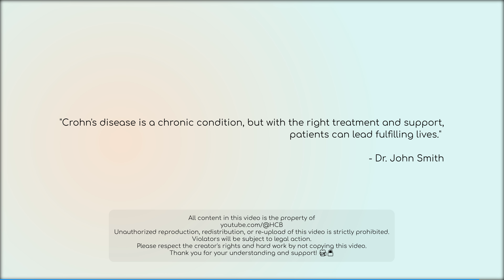ক্রোন্স ডিজিজ এবং আলসারেটিভ কোলাইটিস কি? 🤔 Crohn's disease ebong Ulcerative colitis ki? 🤔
✅ Speaker/Doctor's Name:
Dr. Ismat Jahan Lima
MBBS, FCPS (Gold Medalist) Surgery
MS (Colorectal Surgery), FACS (USA)
General and Colorectal Surgery Specialist
Associate Professor, Colorectal Surgery
Shaheed Suhrawardy Medical College Hospital

ডা: ইসমাত জাহান লিমা
সহযোগী অধ্যাপক, কলোরেকটাল সার্জারী
এমবিবিএস, এফসিপিএস (সার্জারী ; গোল্ড মেডেলিস্ট), এমএস (কলোরেকটাল সার্জারী)
ফেলো, আমেরিকান কলেজ অব সার্জনস (এফএসিএস) ইইউএসএ
মেম্বার অব রয়েল কলেজ অব সার্জনস,(এমারসিএস) ইংল্যান্ড

চেম্বার- ০১
ইসলামী ব্যাংক হাসপাতাল মিরপুর, ঢাকা
রোগী দেখেন: বিকেল ৪.০০ থেকে সন্ধ্যা ৭.০০টা (শনি, সোম, বুধবার)
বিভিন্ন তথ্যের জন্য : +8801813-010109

চেম্বার- ০২
কলোরেকটাল ও পেলভিক ফ্লোর সেন্টার
ঢাকা সেন্ট্রাল ইন্টারন্যাশনাল মেডিকেল কলেজ এন্ড হসপিটাল
রোগী দেখেন: বিকেল ৪.০০ থেকে সন্ধ্যা ৭.০০টা (রবি, মঙ্গল, বৃহস্পতিবার)
৩৮/১ রিং রোড, শ্যামলী, ঢাকা-১২০৭
সিরিয়ালের জন্য নাম্বার: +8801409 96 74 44
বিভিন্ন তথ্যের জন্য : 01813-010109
(শুক্রবার ও সরকারি ছুটির দিন বন্ধ)

✔️ ক্রোন্স ডিজিজ এবং আলসারেটিভ কোলাইটিস কি? 🤔
✔️ ক্রোন্স ডিজিজ ও আলসারেটিভ কোলাইটিসের লক্ষণ 💡
✔️ ক্রোন্স ডিজিজ ও আলসারেটিভ কোলাইটিসের চিকিৎসা 💉
✔️ ক্রোন্স ডিজিজের কারণ এবং প্রতিকার 🌟
✔️ আলসারেটিভ কোলাইটিসের ঝুঁকি এবং সুরক্ষা 🛡️
✔️ ক্রোন্স ডিজিজ ও আলসারেটিভ কোলাইটিসের খাদ্যতালিকা 🍲
✔️ ক্রোন্স ডিজিজ ও আলসারেটিভ কোলাইটিস: পার্থক্য ও মিল 🎭
✔️ ক্রোন্স ডিজিজ এবং আলসারেটিভ কোলাইটিস নিয়ে সাধারণ জিজ্ঞাসা ❓
✔️ ক্রোন্স ডিজিজ এবং আলসারেটিভ কোলাইটিস রোগীদের জীবনধারা 🏃‍♂️
✔️ ক্রোন্স ডিজিজ ও আলসারেটিভ কোলাইটিসের আধুনিক গবেষণা 🔬

✔️ Crohn's disease ebong Ulcerative colitis ki? 🤔
✔️ Crohn's disease o Ulcerative colitis er lokkhon 💡
✔️ Crohn's disease o Ulcerative colitis er chikitsa 💉
✔️ Crohn's disease er karon ebong protikar 🌟
✔️ Ulcerative colitis er jhuki ebong suraksha 🛡️
✔️ Crohn's disease o Ulcerative colitis er khadyo talika 🍲
✔️ Crohn's disease o Ulcerative colitis: porthokyo o mil 🎭
✔️ Crohn's disease ebong Ulcerative colitis niye shadharon jiggesha ❓
✔️ Crohn's disease ebong Ulcerative colitis rogider jibon dhara 🏃‍♂️
✔️ Crohn's disease o Ulcerative colitis er adhunik gobeshona 🔬

ক্রোন্স ডিজিজ এবং আলসারেটিভ কোলাইটিস হলো দুটি প্রধান প্রদাহজনিত অন্ত্রের রোগ। এই ভিডিওতে আমরা আলোচনা করবো এই দুটি রোগের লক্ষণ, কারণ, প্রতিকার এবং রোগীদের জন্য সঠিক খাদ্যতালিকা। এছাড়া আমরা দেখাবো কিভাবে এই রোগগুলো রোগীদের জীবনধারায় প্রভাব ফেলে এবং রোগীদের জন্য কী ধরনের সতর্কতা অবলম্বন করা উচিত।

Crohn's disease and ulcerative colitis are two major inflammatory bowel diseases. In this video, we will discuss the symptoms, causes, treatments, and appropriate diet for patients with these conditions. Additionally, we will explore how these diseases impact the lives of patients and what precautions should be taken.

Quotes:

1. "Crohn's disease is a chronic condition, but with the right treatment and support, patients can lead fulfilling lives." - Dr. John Smith
2. "Ulcerative colitis can be managed effectively with medication and lifestyle changes." - Dr. Jane Doe
3. "Understanding the triggers of Crohn's disease is key to managing flare-ups." - Dr. Emily Johnson
4. "Early diagnosis of ulcerative colitis can greatly improve the quality of life for patients." - Dr. Michael Brown
5. "Research is ongoing to find better treatments and potential cures for Crohn's disease and ulcerative colitis." - Dr. Susan Davis

Copyright:
All content in this video is the property of
Violators will be subject to legal action.
Please respect the creator's rights and hard work by not copying this video.